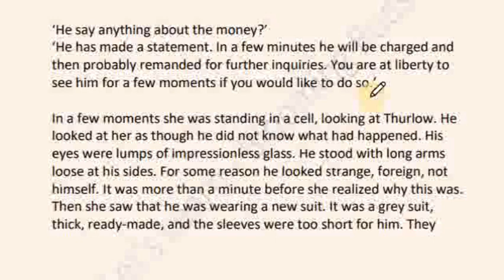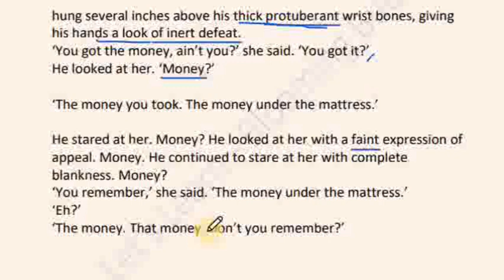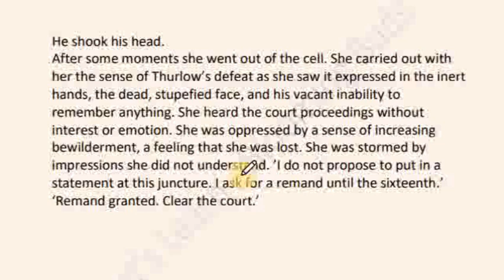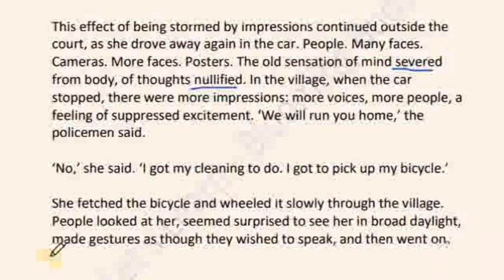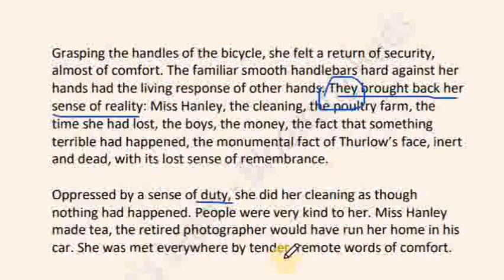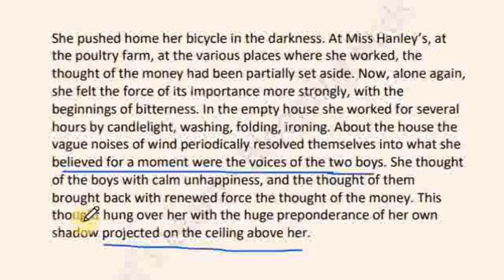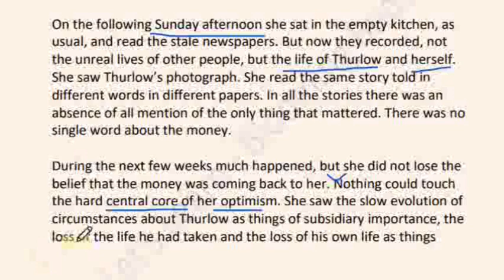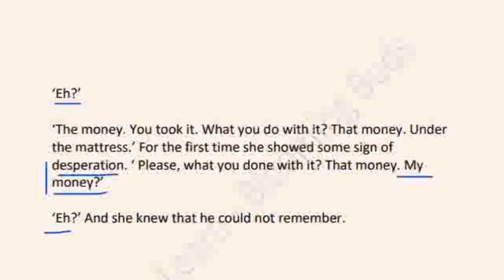The Ox (Part IV-2)। H E Bates। Line by line explanation in Bengali। WB SLST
WBMSC ENGLISH PREPARATION

The Ox by H E Bates important mcqs
The Ox by H E Bates Line by line explanation in Bengali
The Ox by H E Bates important questions and answers
The Ox by H E Bates detailed explanation
The Ox by H E Bates summary in Bengali
The Ox by H E Bates summary and analysis
The Ox detailed summary
The Ox line by line explanation
The Ox summary
The Ox short story summary